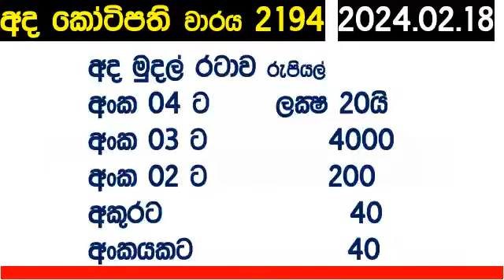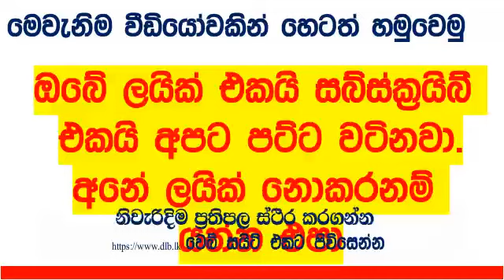Ada Kotipathi 2194 2024.02.18 අද කෝටිපති Lottery Results Lotherai dinum anka #2194